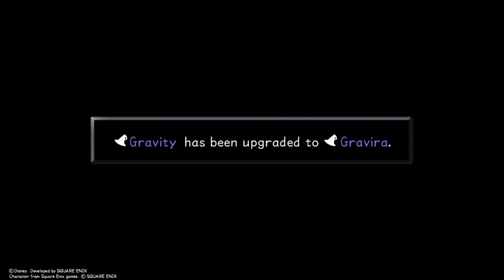Let's Play Kingdom Hearts Part 21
I hope you guys and gals enjoy the video!